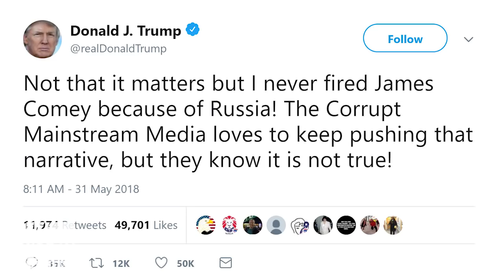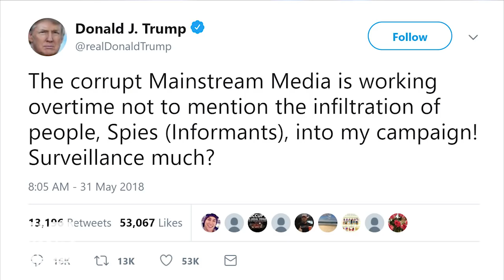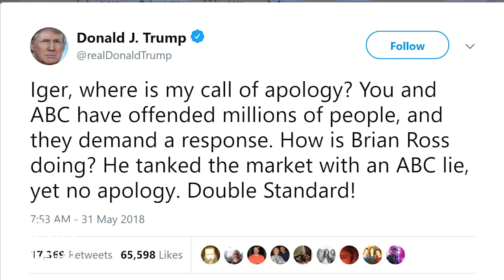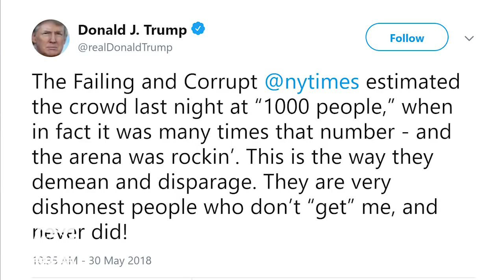Kurtz: Trump melding Mueller and media attacks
'MediaBuzz' host Howard Kurtz weighs in on President Trump's tweet-storm that ranged from criticizing the New York Times for incorrect rally information to calling out Disney president Bob Iger over the Roseanne firing.